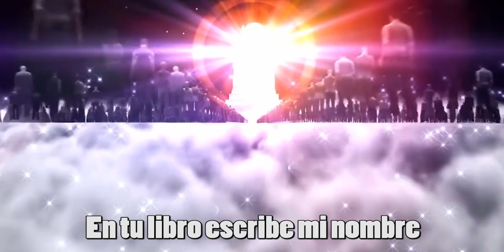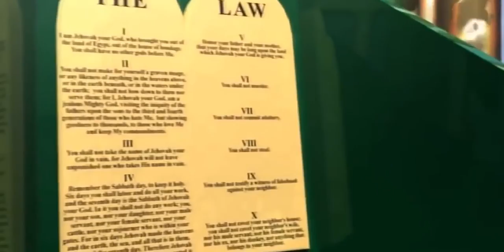Carlos Báez - En tu libro